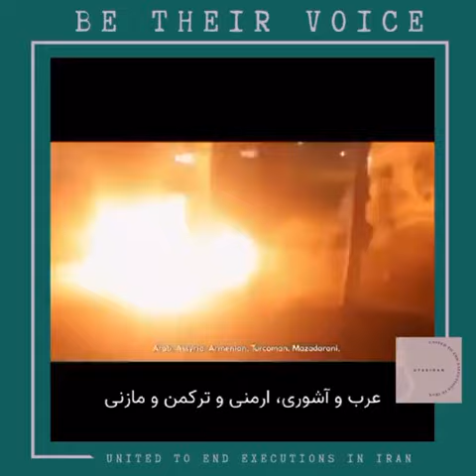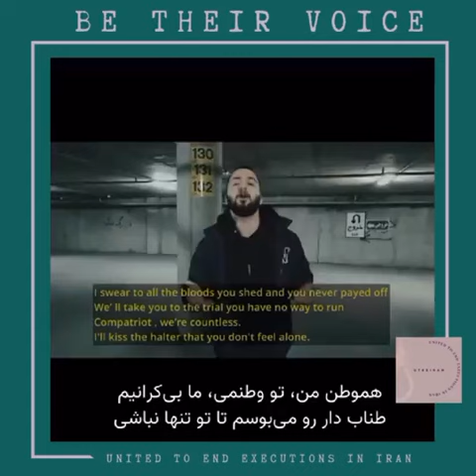حکم توماج، حکم تک تک ماست